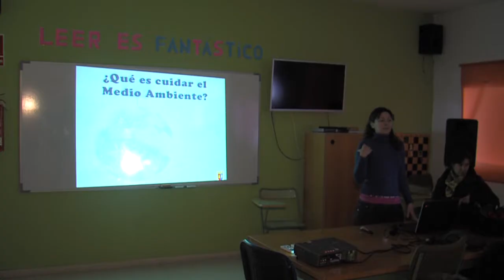8NOTICIAS JANDA - 29JUN2016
El Ayuntamiento de Conil busca renovar su Consejo de la Infancia.